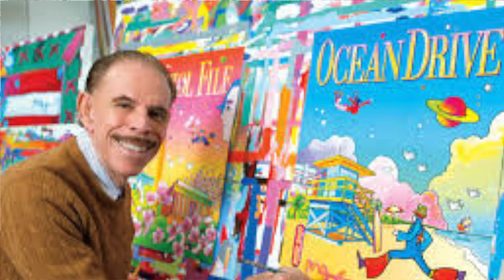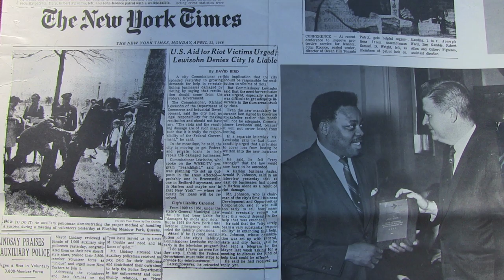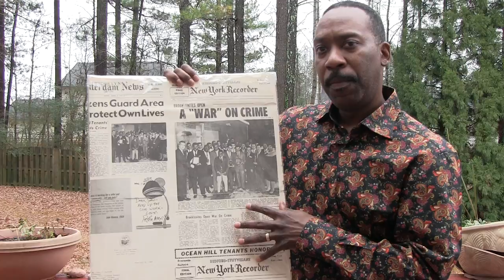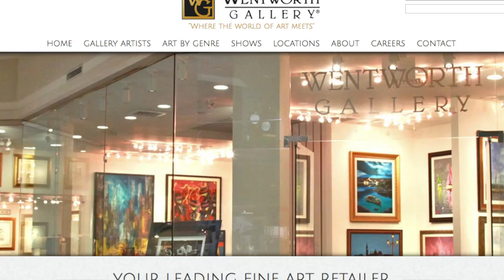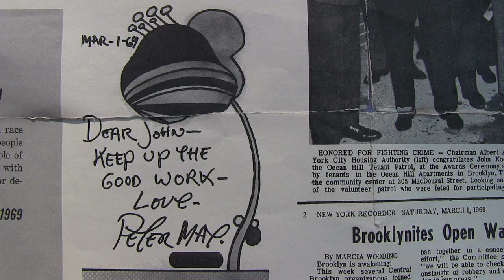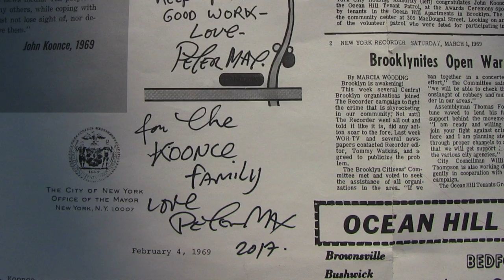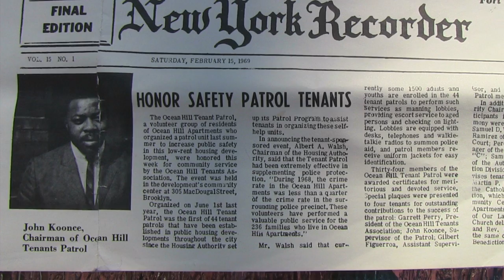Peter Max Movie